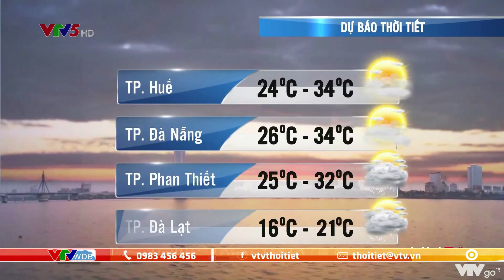Bản tin thời tiết ngày mai 11/8/2022: Bắc Bộ, Bắc Trung Bộ mưa lớn diện rộng | VTVWDB